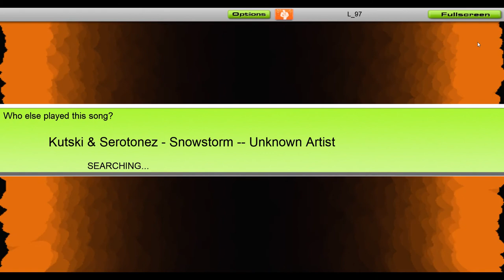Kutski & Serotonez - Snowstorm [Audiosurf]